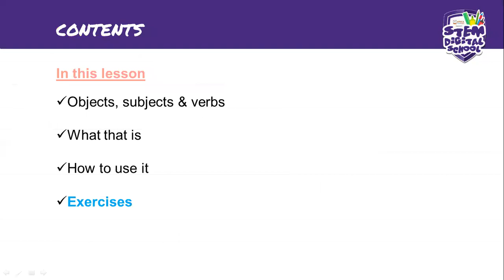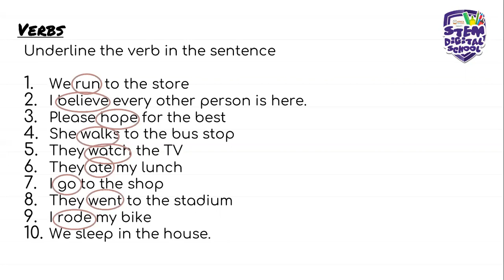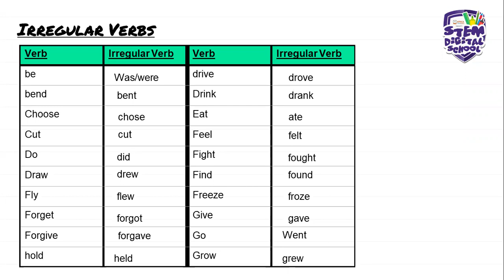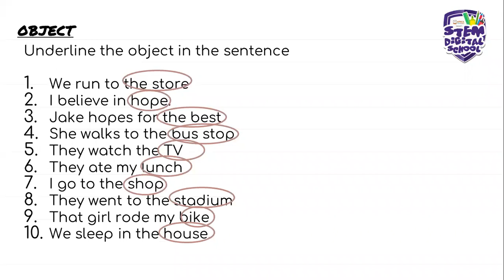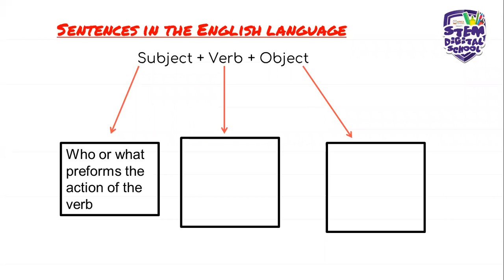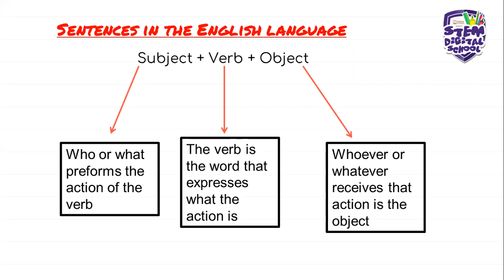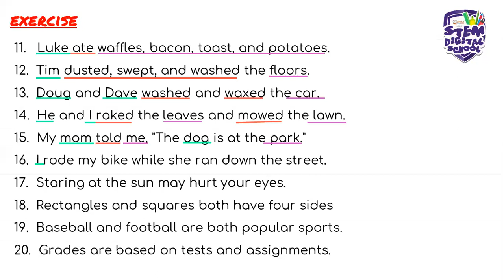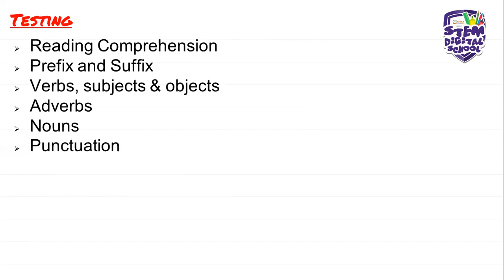Grade 5 - English HL |13 July 2020 | Subject ,object & verb